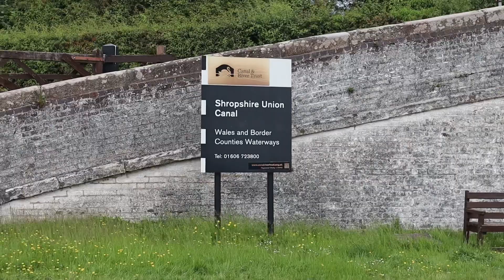Summer Cruising Towards Chester and onto New (to us) Waters! | Quest Vlog #102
After tackling Heartbreak Hill, we continue our adventure into Middlewich, but only briefly stop in that town. With our sights set on Chester, we cruise the Middlewich Branch and head onto new waters - the northern end of the Shropshire Union Canal.

We have cookbooks!

"Try Try Try" by Airae
"Don't Waste My Time (Instrumental Version)" by Dayon
"Loving This Moment" by Gamma Skies